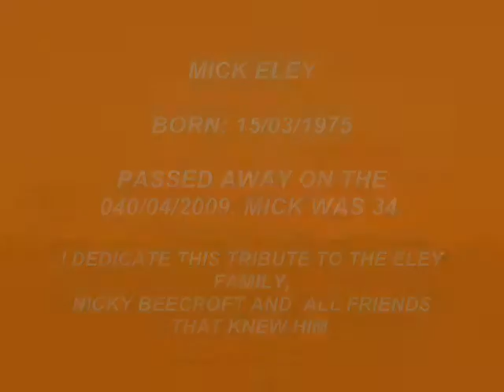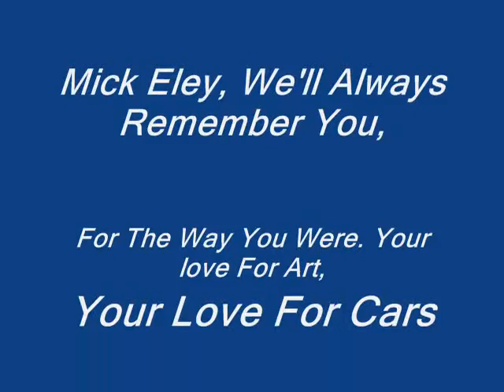A Beautiful Tribute To Mick R I P MATE